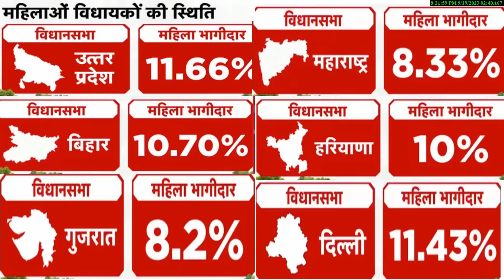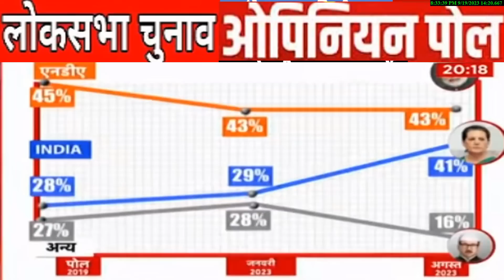Loksabha Election Opinion Poll 2024 सर्वे सभी 543 सीट कौन बनेगा प्रधानमंत्री 2024 NDA Vs I.N.D.I.A ?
Loksabha Election Opinion Poll 2024 सर्वे सभी 543 सीट कौन बनेगा प्रधानमंत्री 2024 NDA Vs I.N.D.I.A ? Loksabha election 2024
2023 Assembly election opinion poll